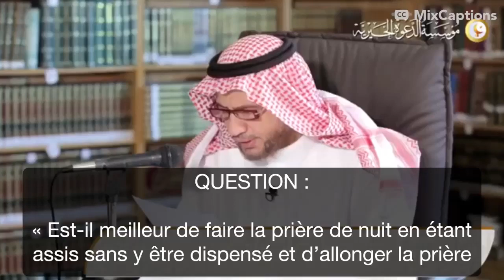Faire la Prière de nuit assis ou debout : qu’est-ce qui est le plus méritoire ? S. Al Fawzan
(1) :

Selon ‘AbdAllah Ibn Shaqiq رضي الله عنه, ‘Aisha رضي الله عنها a dit : « J’ai vu le Prophète prier en position tailleur. » [An Nasai (1661) au chapitre : « Comment prier assis ? »]

Il est rapporté qu’il arrivait au Prophète de prier assis après le Witr

(2) :

Selon ‘AbdAllah Ibn ‘Amr رضي الله عنه, le Messager d’Allah a dit : « La prière de l’homme étant assis représente la moitié [de la récompense] de celui qui prie debout. » [Muslim (735)]